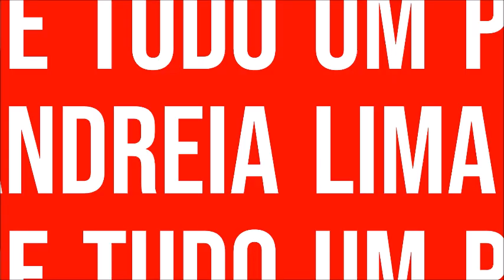43 BARRAS DE SABÃO DE VINAGRE E SAL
ENTREGA TEU CAMINHO AO SENHOR JESUS, CONFIA NELE E O MAIS ELE FARÁ!
                                         SALMOS 37 V. 5

QUE ISSO DÉIA !
 OLÁ GENTE ESTAMOS VINDO HOJE COM MAIS UM VÍDEO E CONTO COM O SEU LIKE, POR FAVOR ASSISTA O VÍDEO TODO PARA QUE VC NÃO PERCA NENHUM DETALHE IMPORTANTE, UM BEIJO BEM GRANDE  AMO VOCÊS!!!

INGREDIENTES

7 LITROS DE ÓLEO
1 KG DE SODA EM ESCAMAS 99% DISSOLVIDA EM 1 LITRO E MEIO DE ÁGUA  EM TEMPERATURA AMBIENTE
400 ML DE ÁGUA SANITÁRIA
700 ML DE VINAGE DE ÁLCOOL BRANCO
5 COLHERES DE SOPA DE SAL

TABELA DE EQUIVALÊNCIAS

LÍQUIDO

1 LITRO = 4 XÍCARAS DE CHÁ
1 XÍCARA = 16 COLHERES DE SOPA
1 COLHER DE SOPA = 3 COLHERES DE CHÁ

SÓLIDOS

1 XÍCARA DE CHÁ DE ARROZ = 180 GRAMAS
1 XÍCARA DE CHÁ DE FARINHA DE TRIGO = 120 GRAMAS
1 XÍCARA DE CHÁ DE AÇÚCAR = 170 GRAMAS
1 XÍCARA DE CHÁ DE AMIDO DE MILHO =100 GRAMAS
1 XÍCARA DE CHÁ DE CHOCOLATE =100 GRAMAS
1 XÍCARA DE CHÁ DE MANTEIGA/MARGARINA = 170 GRAMAS

QUANTIDADE DE SODA PARA CADA LITRO DE ÓLEO

Soda 50% LÍQUIDA 200 ml                                                                                                                    Soda 60%   200 gramas                                                                                                                         Soda 70% 170 gramas                                                                                                                            Soda 99% 140 gramas